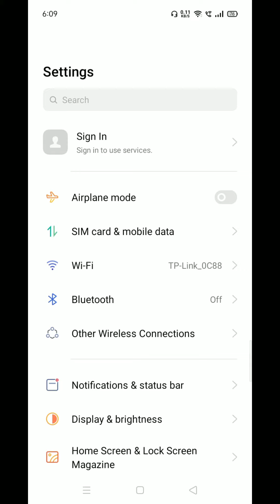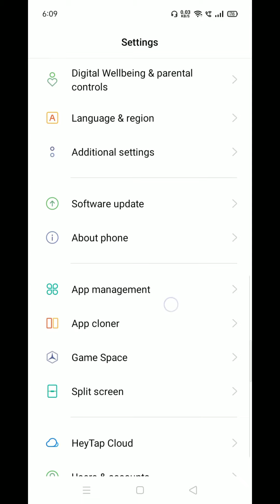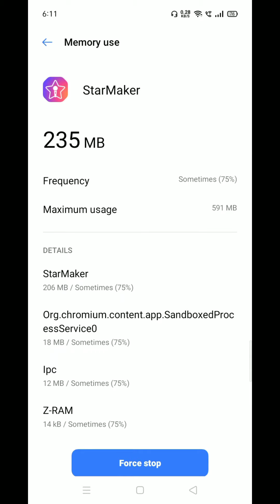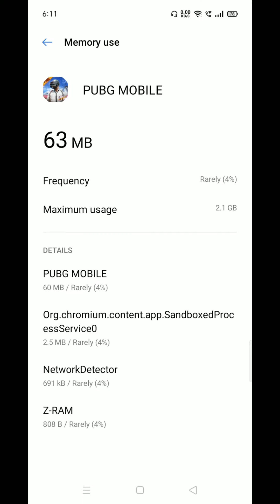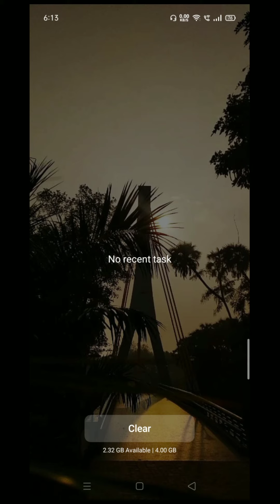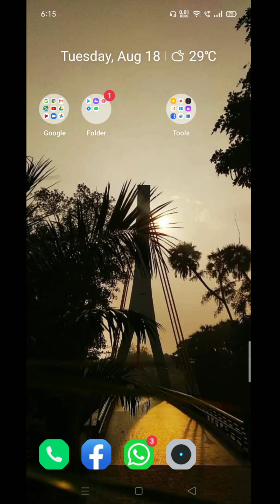How To Reduce Lag In Android Phone • How To Reduce Lag In PUBG Mobile • How To Reduce RAM Usage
Namaskar,

Dosto iss video me mene apko samjhaya hai ki aap apne Phone ka RAM kese manage kr sakte hai jisse RAM usage kam hoga aur apka phone aur Pubg game bina kisi lag ke khel paaoge, umeed krta hu apko video pasand aaegi.

Join kare humara Telegram Channel

Hume follow kare social media pe

About Device In India -

Device In India is a channel where you will get latest tips and tricks regarding smartphones and Laptop or PC and Technology.

Note :- All images used in this video are not owned by Device In India, It's owned by it's respected owners.

All the video on this channel are Copyright of Device In India, uses of content without permission is prohibited.

- how to reduce ping in pubg mobile,
- how to reduce ram usage in android phone,
- how to force stop android applications,
- how to play pubg without lag,